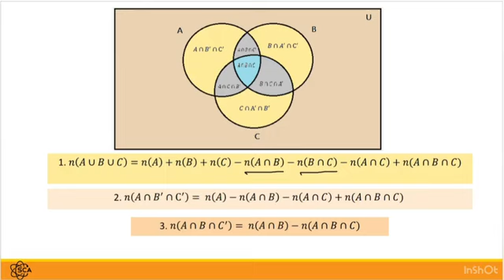SET THEORY FOR ALL 11TH BOARDS (LECTURE :- 21) BY MUNISH BHARDWAJ SIR